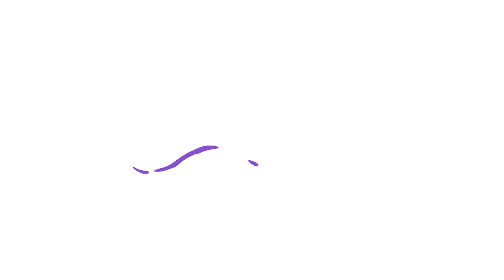PAUSA INFORMATIVA CAP08 -24 MAYO 2020